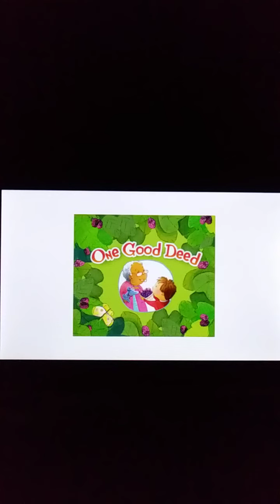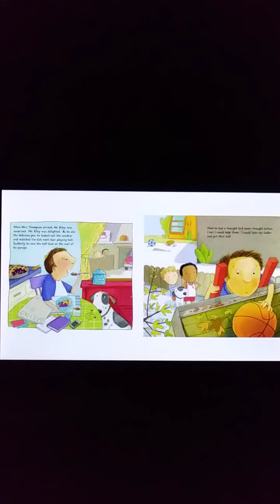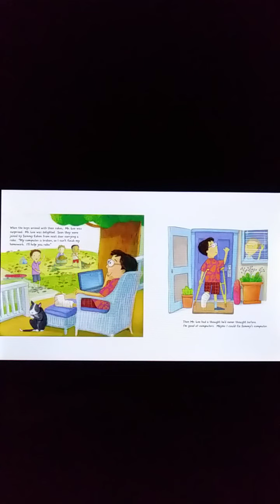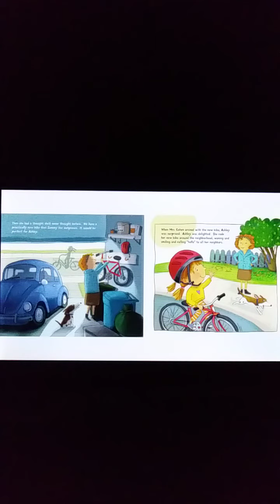Kristen reads, " One Good Deed"